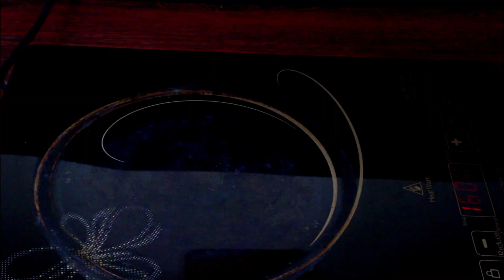Only 2 Things RESTORE Your VISION (Drink For CLEAR Vision)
get your copy now!. This is the only physical book you need when medical help is not on the way

We discover the two powerful elements that can help restore your vision naturally. Join us as we explore a unique drink known for its potential to enhance clarity and improve eyesight. Find out how these ingredients work together to support eye health and learn how to incorporate them into your daily routine.

Don't miss this insightful discussion on improving your vision naturally and regaining crystal-clear sight.

Ingredients: Carrot, pineapple

🌐👉 ATTENTION: This is an Information and Advice Video and does not replace a Specialist or Professionals in the field.